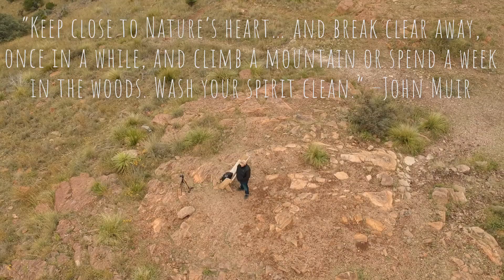Davis Mountains, IV Photos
Took the new drone out on its maiden voyage to the Davis Mountains and surrounding area. For an entry level drone i am impressed to say the least. Im already thing about which drone to upgrade to.

Song:
Hybrid Minds- Dephect Autumn 2015 Mix

Drone:
DJI Spark